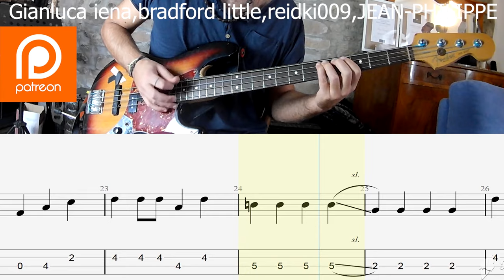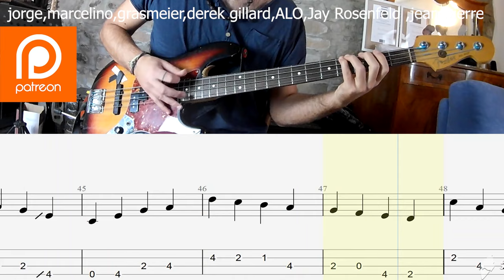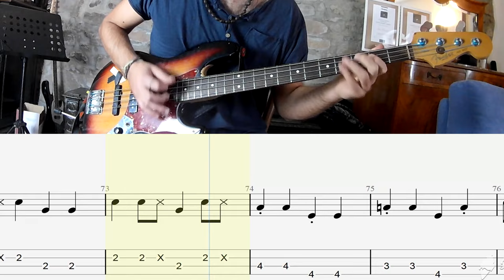BEATLES - ALL MY LOVING ( CLOSE YOUR EYES ) BASS COVER + PLAY ALONG TAB + SCORE